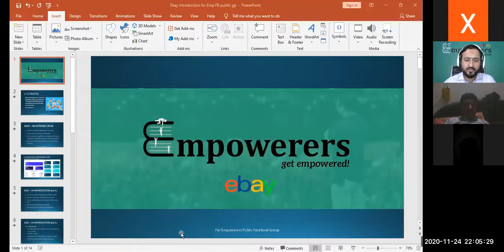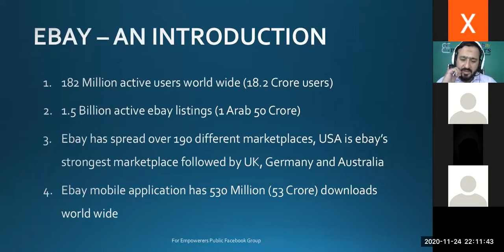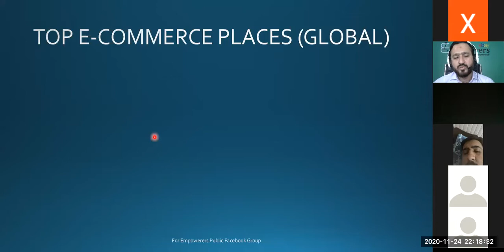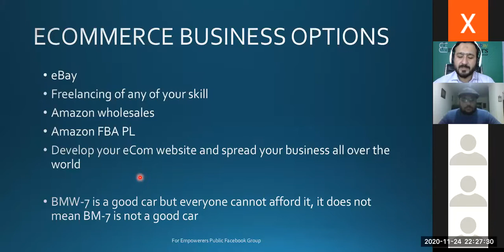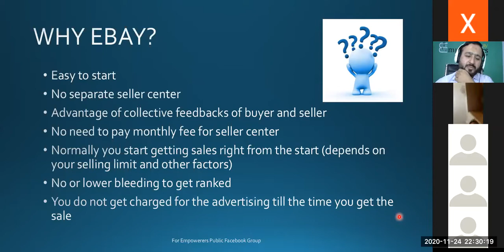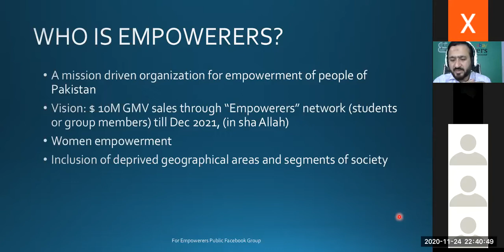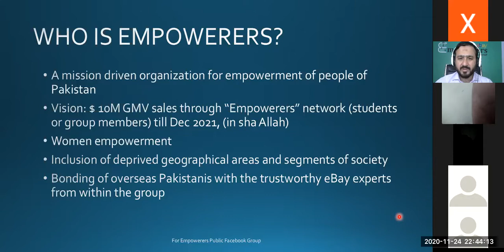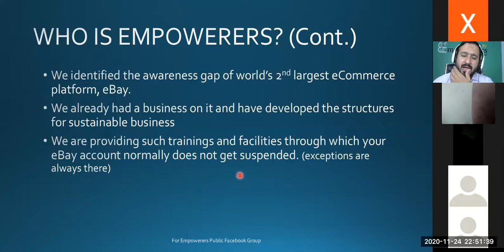Potential of eBay | Empowerers eBay Free Course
How to build your business on the world’s 2nd largest e-com platform from Pakistan?
Availability of the internet and access to electronic devices has turned this world into a global village. This factor has revolutionized every field of life specifically there is a boom in the eCommerce industry. Business paradigms are being shifted rapidly and due to this shift, the online presence of a physical business is mandatory now.

Due to the significantly increased trend of online business, everyone is trying to make a debut in the eCommerce industry. Now the question is from where to start and how to start as eCommerce is a vast field and you must have to be very choosy in selecting a platform for your online business.
Remember, the right step at right time will lead you to success. So, it is important for you, which platform you are going to choose for your debut in the eCommerce industry.

In this video, we will be discussing different online business models and comparing available eCommerce platforms.

Along with all that, in this video, you will find detailed discussions about eBay, the world's second-largest eCommerce platform. These discussions will cover the following topics:
1. Why eBay (the world’s second-largest marketplace)?
2. The potential of the eBay marketplace
3.  How to build a business on eBay from Pakistan
4. eBay drop shipping (eBay DS)
5. eBay online arbitrage (eBay OA)
6. eBay private label (eBay PL)
7. And much more
So, get through this video and enrich your knowledge with the detailed and explicitly provided valuable information of eBay and eBay business.

 ⚡𝐄𝐦𝐩𝐨𝐰𝐞𝐫𝐞𝐫𝐬 𝐑𝐞𝐜𝐨𝐦𝐦𝐞𝐧𝐝𝐞𝐝 𝐭𝐨𝐨𝐥 𝐤𝐢𝐭⚡